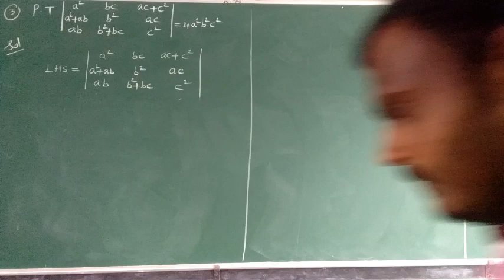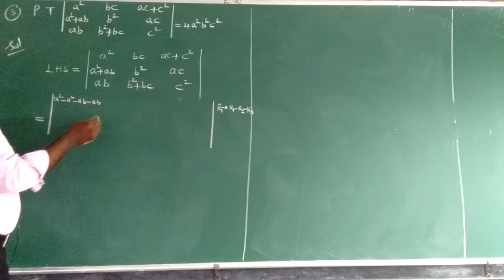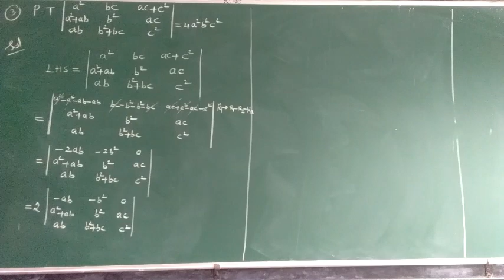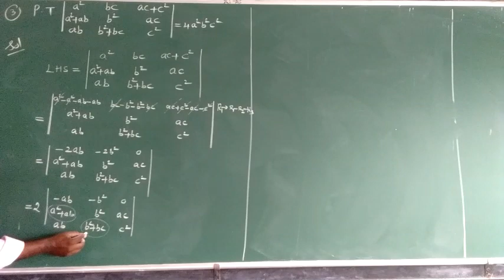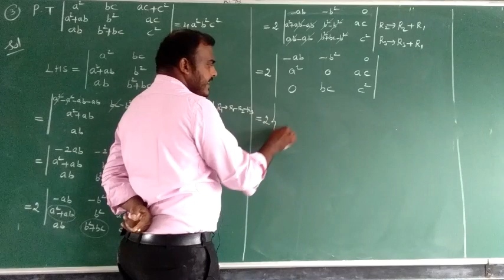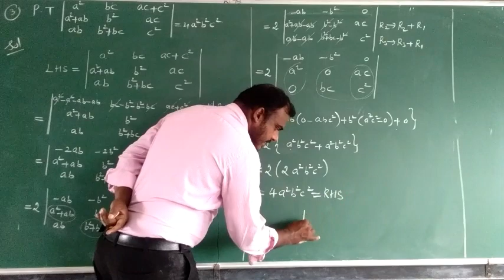Exercise 7.2 sum no .3